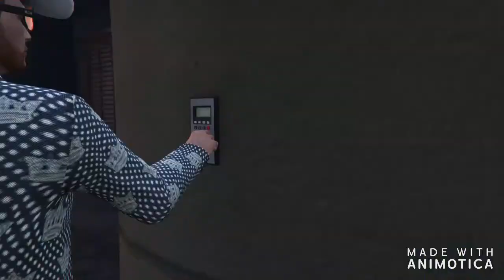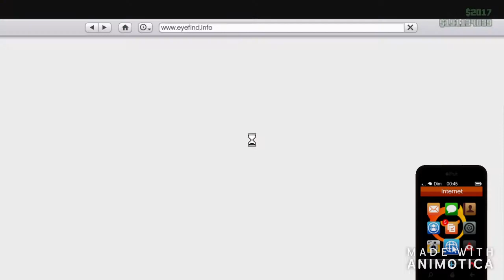GTA garage #2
Ma communauté PlayStation :

TEAM AZMO